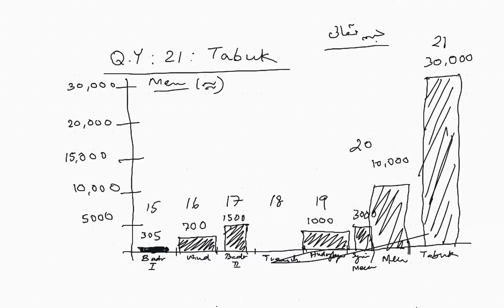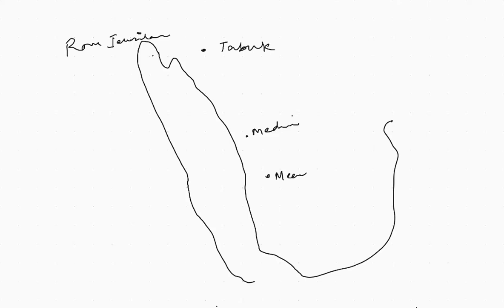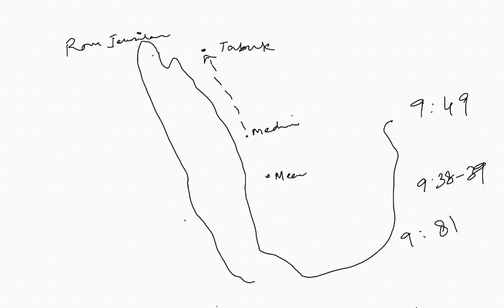Day 102 Seerah Of Prophet pbuh / Seerat un Nabi صلى الله عليه وسلم